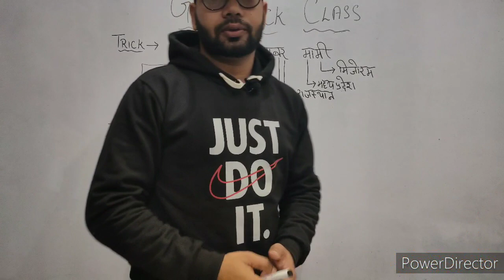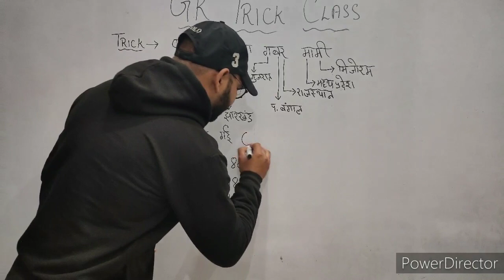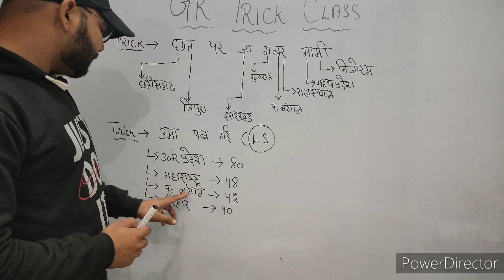Trick class 11